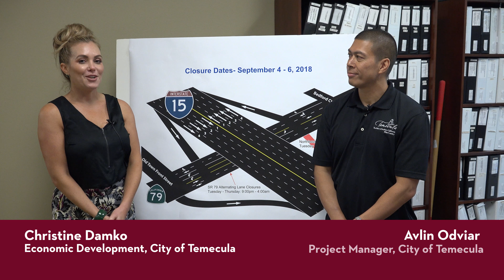Freeway and Lane Closures for Week of September 2, 2018